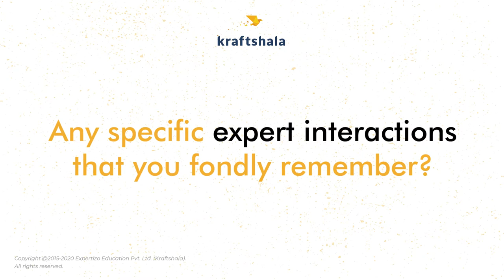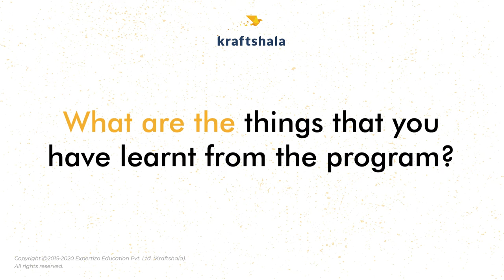Prabahika's Kraftshala Story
"The content amazed me and that's when I thought that if Kraftshala is inviting applicants, I will make sure that I'm one of them."

Meet Prabahika Goswami, currently studying at IIM Calcutta Batch'21. She did her summers at Samsung India.
Her inclination and passion towards marketing is what makes her stand out and strive to learn more and more.
Keep it up! and Keep growing!

We are super proud of our Krafteers and wish the hustle takes them to great heights!

Applications for our B-school programs are currently open. To checkout and apply